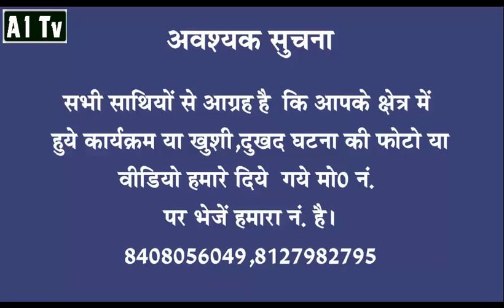A1tv 26 Feb 2017